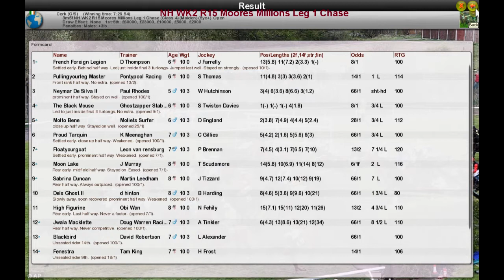NH WK2 R15 Moores Millions Leg 1 Chase